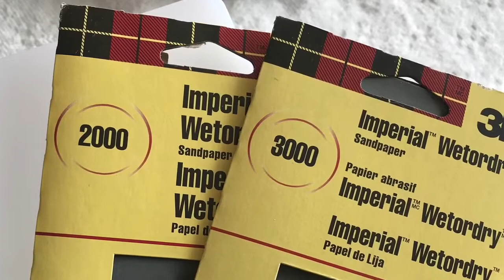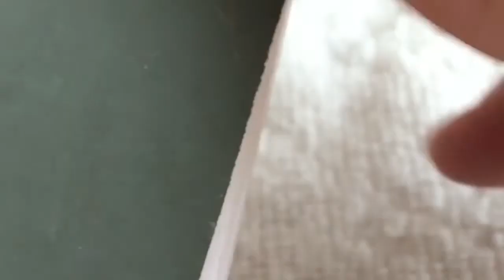PRS SE 245 Charcoal Burst A closer look.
*COMMENTS SECTION:*
To make the Comments Section an enjoyable and valuable reading experience for everyone, the Comments Section is moderated.